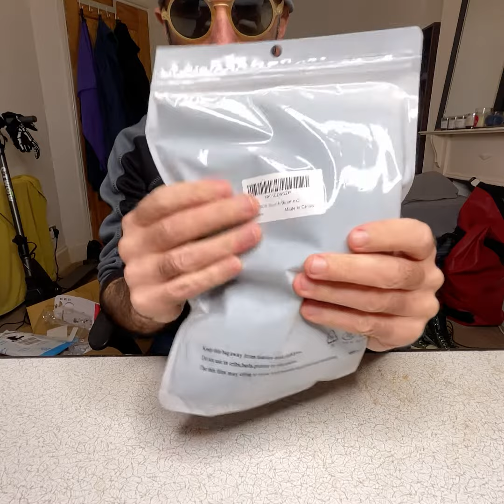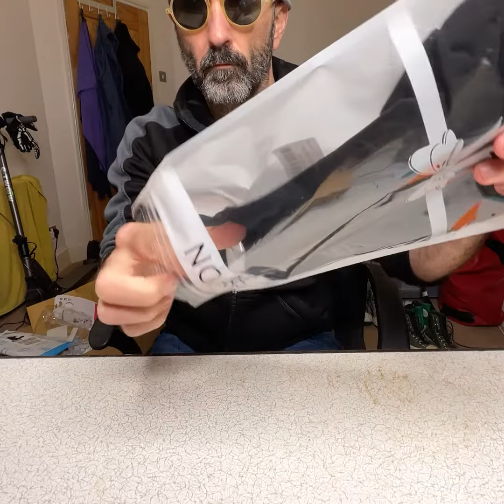𝗔𝗦𝗠𝗥 𝘀𝗵𝗼𝘄 FASHION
afillilink GET FASHION